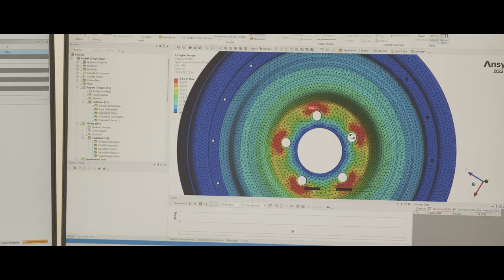Driven By Simulation | Episode 4 Trailer | DeepDrive, Ashok Leyland, & ZF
Imagine increasing electric vehicle range with optimized in-wheel motors; creating millions of vehicle configurations with modular building blocks; or integrating new hardware and software innovations into safer, more sustainable systems.